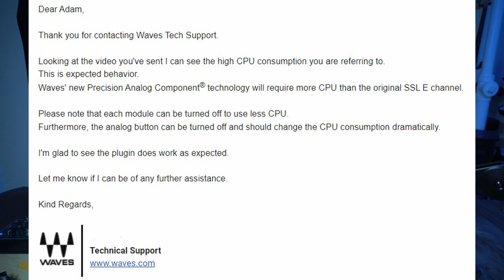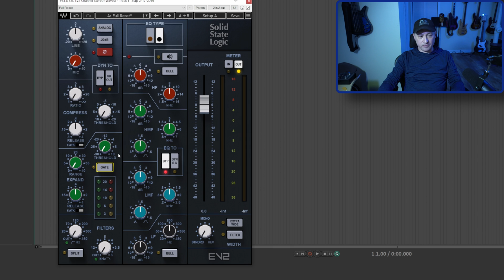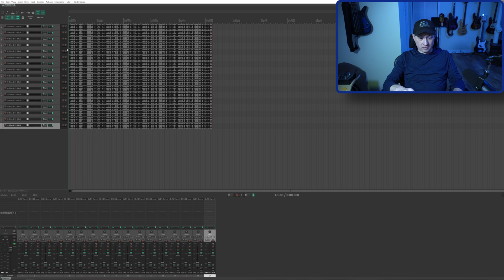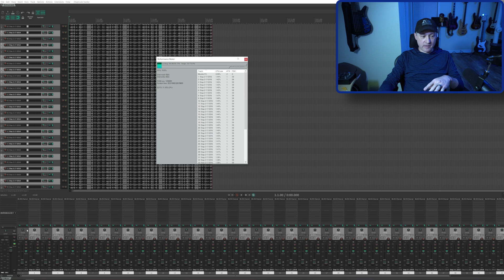Mixing Stuff: Waves Agrees That CPU Usage in SSL EV2 is "Expected Behavior"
In my last video I compared 3 different SSL E-Channel plugins. The new Waves SSL EV2 used 40x more CPU than the original Waves SSL E-Channel. So I submitted a support case, and got the most ridiculous answer ever in return.

My band's latest album:
Underground Hive - Themes from Strange Dreams